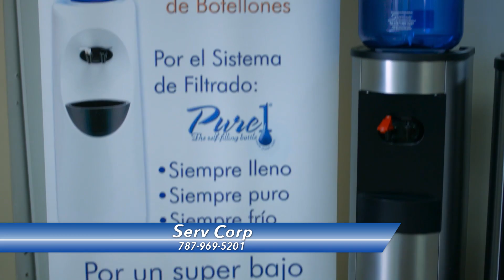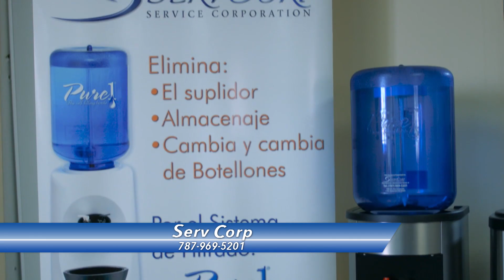Comercial Serv Corp 2